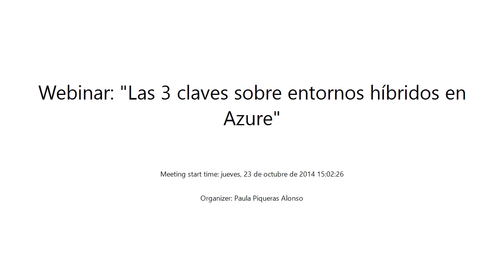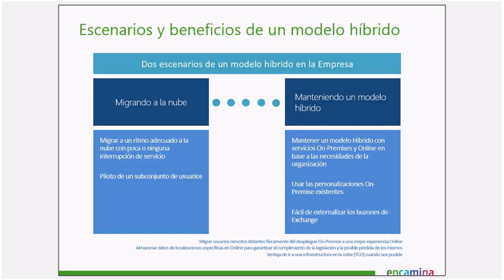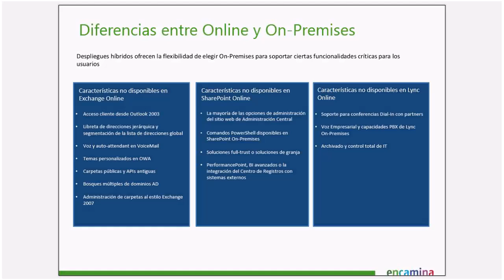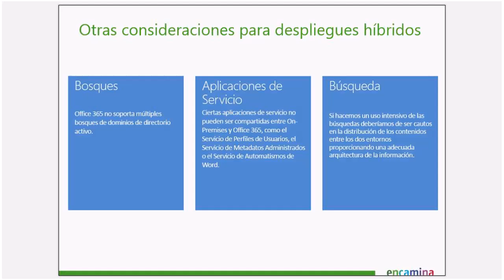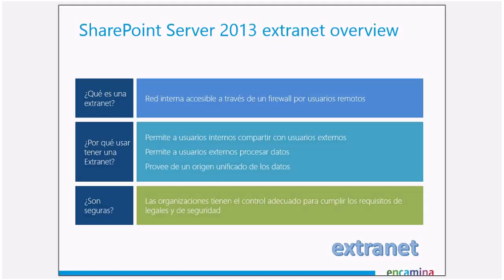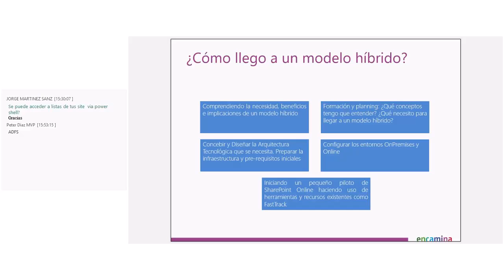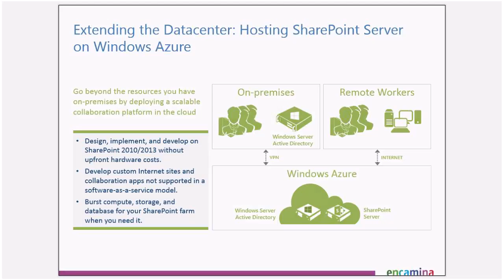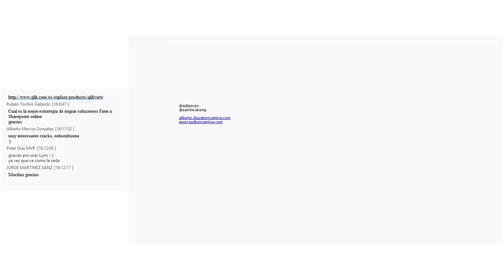Las 3 claves sobre entornos híbridos en Azure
Descubre por qué y cómo montar una solución híbrida de infraestructura OnPremise.